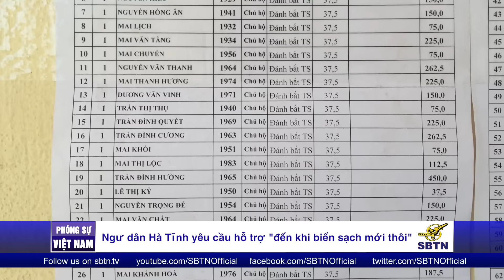11/11/16 - PHÓNG SỰ VIỆT NAM: Ngư dân Hà Tĩnh yêu cầu hỗ trợ “khi nào biển sạch mới thôi”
Người dân thôn Ba Đồng, xã Kỳ Phương, huyện Kỳ Anh, Hà Tĩnh vừa nhận được gạo hỗ trợ của chính phủ trong tháng 10 vừa qua với số lượng 15 kg/1 người/ 1 tháng. Đây là đợt phát gạo thứ 3 và cũng là cuối cùng trong vòng 6 tháng của nhà cầm quyền Việt Nam theo quyết định hỗ trợ khẩn cấp của chính phủ cho ngư dân 4 tỉnh bị thiệt hại do hiện tượng hải sản chết hàng loạt. Người dân phản ảnh trong 2 đợt phát gạo trước có hiện tượng gạo bị mốc xanh, hư hỏng không ăn được.